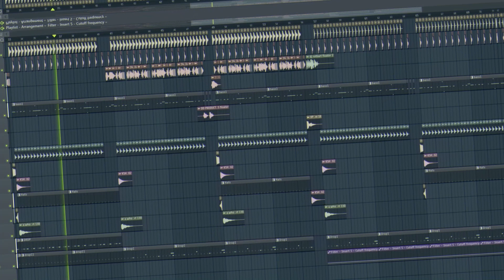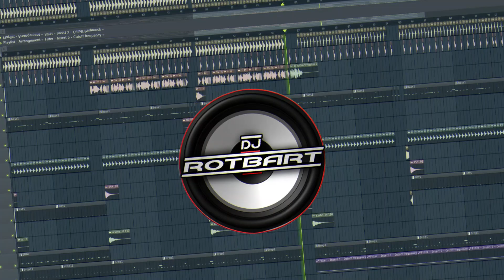Funny Tiktok Video (Remix) - Lima Pulo | Yamete Kudasai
DJ Rotbart | DD Production